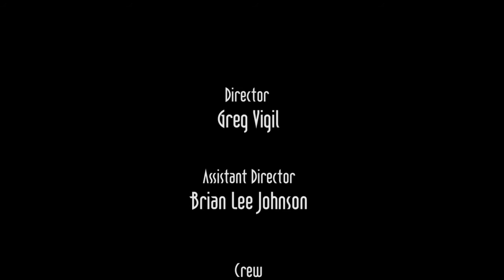Gvigil FilmNoir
Using lighting to create a film noir scene